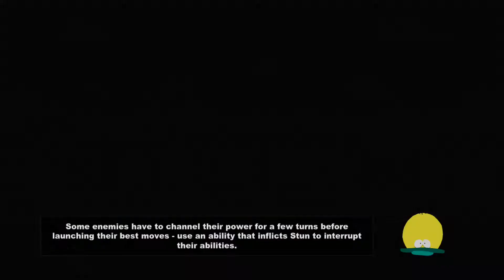South Park: The Stick of Truth - #11 - Skeeter's Tavern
Broadcast Gaming is headed down to South Park and going to see if they can't unwind. The scenery is nice, but the war for the Stick of Truth is something else.